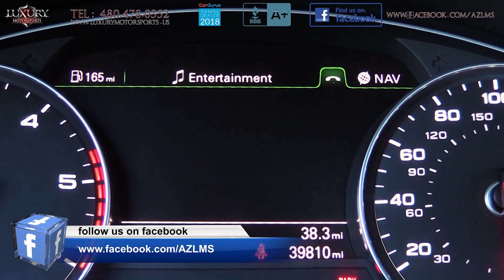2014 Audi A6 3.0 Quattro TDI Prestige Sedan - Luxury Motorsports (15030)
Luxury Motorsports is proud to present for sale this low-mileage, one-owner 2014 Audi A6 3.0 quattro TDI Prestige Sedan.  This stylish and prestigious A6 is undeniably a leader in the midsize luxury sedan segment.  With its excellent driving dynamics, long list of features and exquisitely crafted interior, this fuel-efficient yet powerful turbodiesel provide handling qualities unlike any other in its class. If you are in the market for an outstanding luxury sedan brimming with safety and high tech features, plus an impressive ride quality, then congratulations, your search is over!

Luxury Motorsports is a multiple award-winning dealership that is also holds an A+ rating with the Better Business Bureau, that specializes in selling the highest quality pre-owned automobiles in Arizona, while standing behind everything we sell.

Under the hood is a 3.0 Liter Diesel Turbo V6 Engine generating 240hp and 428ft. Lbs. ft of torque paired to an 8-speed automatic transmission with Tiptronic.  EPA estimated fuel economy is 24 mpg in the city and 38 mpg on the highway.  In track testing, it rocketed from 0-60 mph in just 5.5 seconds.

Inside the cabin of this range-topping TDI Prestige you will find it possibly one of the finest cabins amongst all of the European luxury sedans.  Additionally, it boasts bluetooth, navigation, heads up display, pop up 6.5-inch display, sunroof and Bose audio system, to name just a few. The exterior enjoys 20” premium wheels in a five arm titanium rotor design.

We encourage to come and put this supercharged V6 through its paces today.  Prepare to be impressed with its agility, athleticism, pleasing grip and overall satisfying handling. The acceleration is sharp and responsive and the shifts are imperceptible with this 8-speed transmission

Luxury Motorsports is open 6 days a week and by appointment only on Sundays.